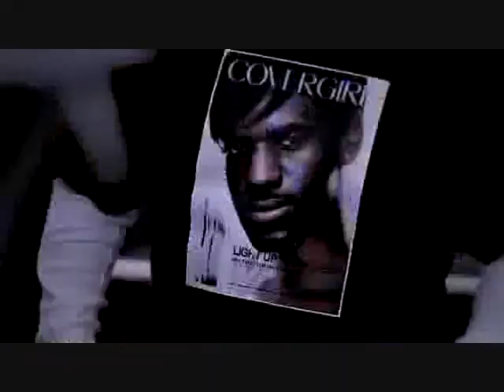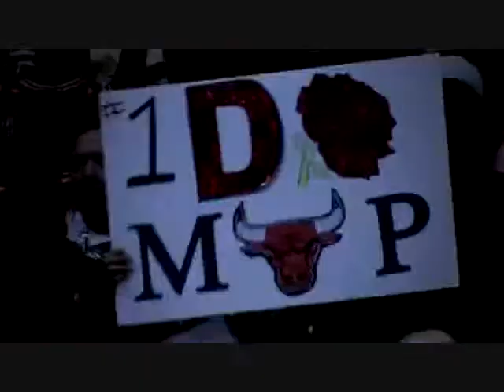NBA Is Back - All Of The Lights